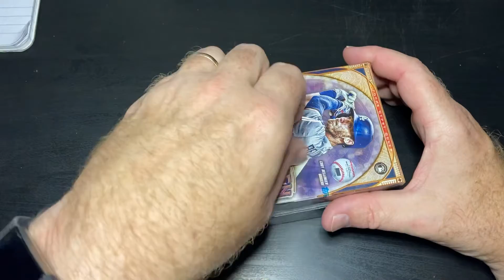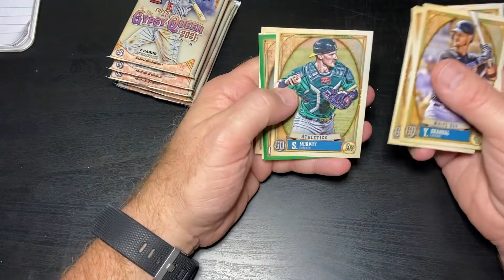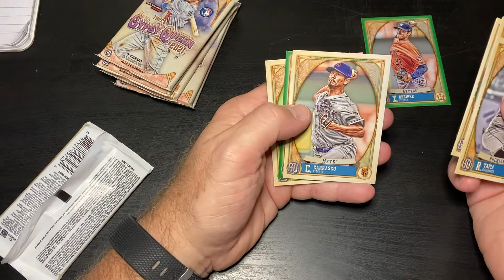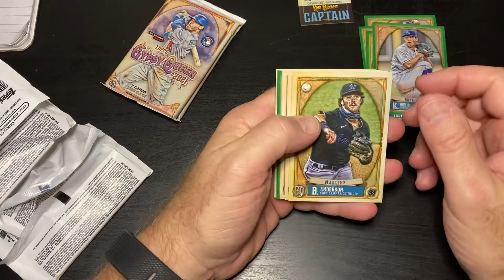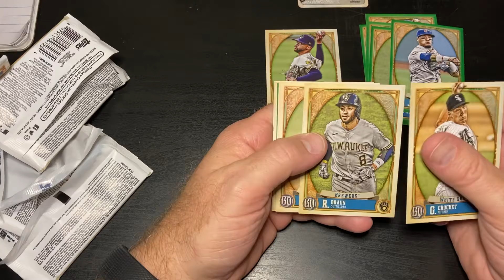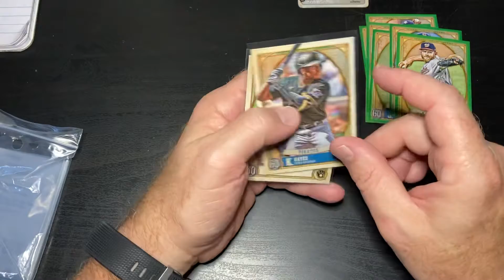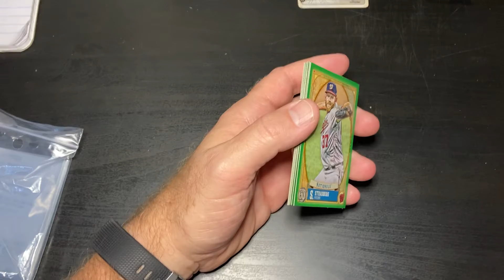2021 Gypsy Queen blaster 2 with hit